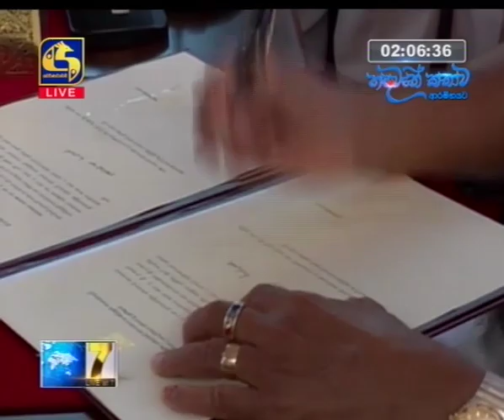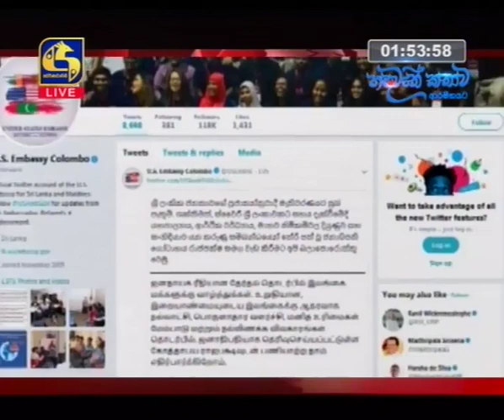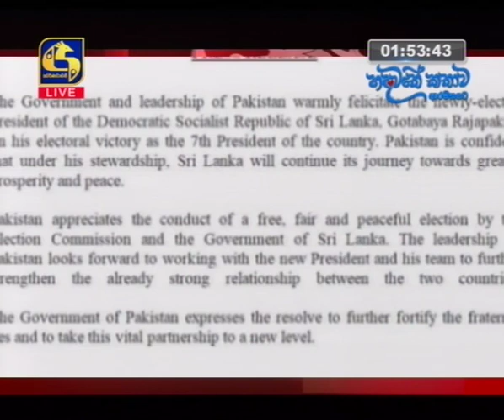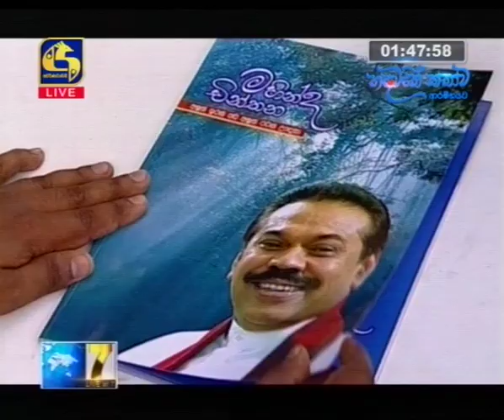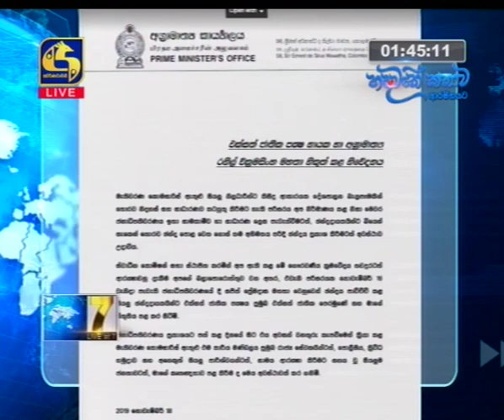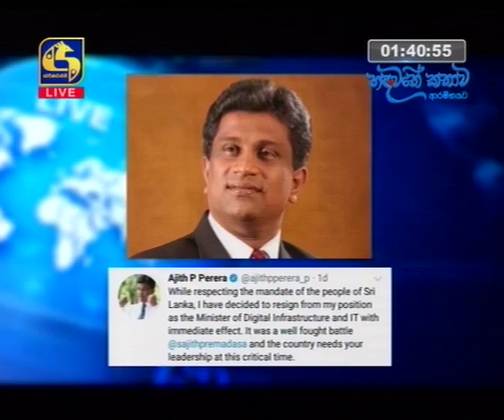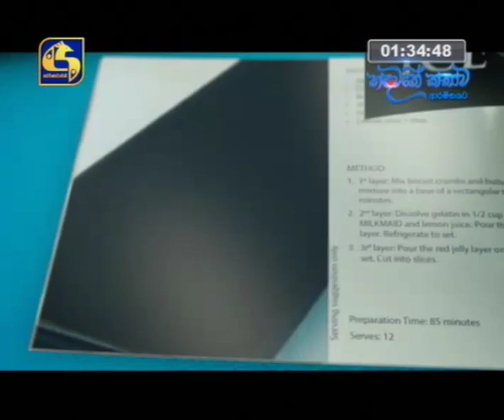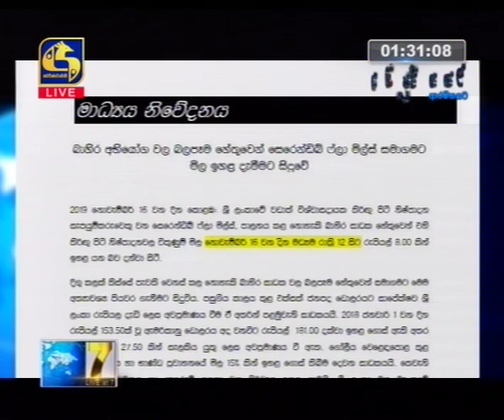Live at 7 News – 2019.11.18